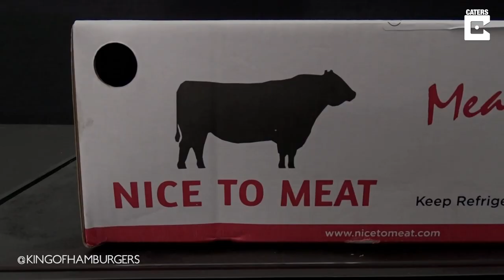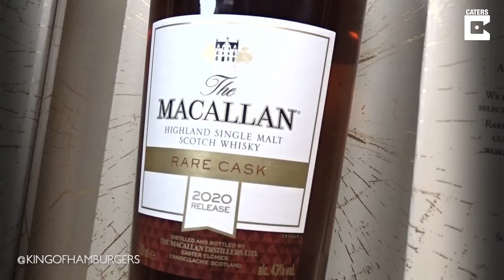Worlds Most Expensive Burger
ID: 3445864

ON SCREEN CREDIT - @KINGOFHAMBURGERS

A man has created the world's most expensive burger which will set you back a whopping £4,000.

'The Golden Boy' burger was created by restaurant owner Robbert Jan De Veen, 33, and measures 15cm long, weighs 0.8kg and features 117 different ingredients.

Robbert owns Dutch restaurant De Daltons, located in Voorthuizen, Netherlands, and decided to add the luxury burger onto the menu in an attempt to beat the world record which stood at $5,000 [£3,606].

So Robbert set to work in creating the masterpiece which features white truffle, gold sheet, Wyke Farms Finest Feserve Cheddar, Macallan Rare Cask Whiskey and A5 wagyu beef.

The burger made enough money for Robbert to donate 1,000 food packages to the local food banks.